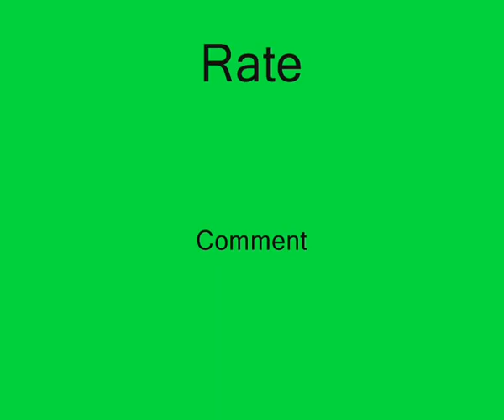Minecraft- DayZ mod review (with James Broad)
This is my mod review with my best friend James! This is DayZ (or MineZ). You cannot brake blocks or place them... Just find and kill zombies (You can also have DayZ adventure maps!)

Have Fun KILLING zombies!!! I will also make some more mods! (Just say what one you want) Bye!!! :)